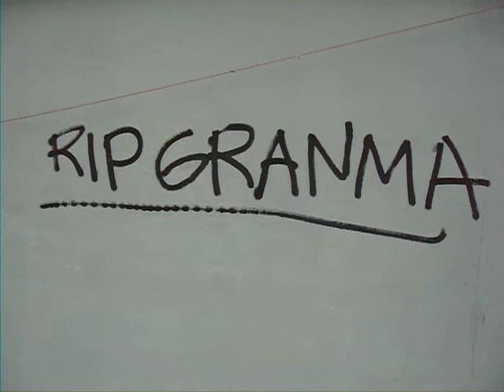Grandma is Dead- A Short Short by Linda Seccaspina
I am learning but the truth be told.. That hot air Campbell's Soup Guu scared the hell out of me.:)